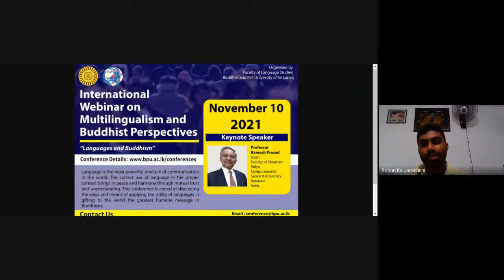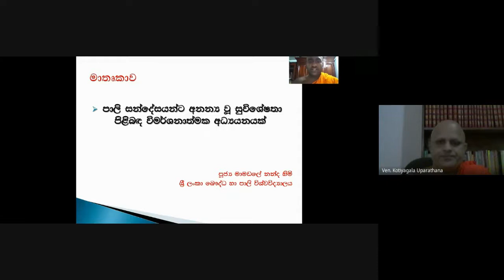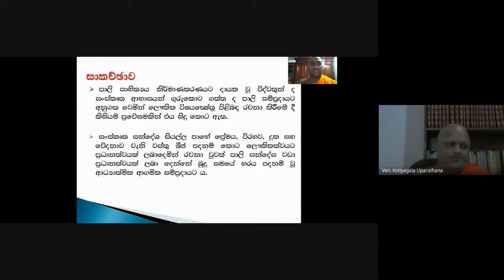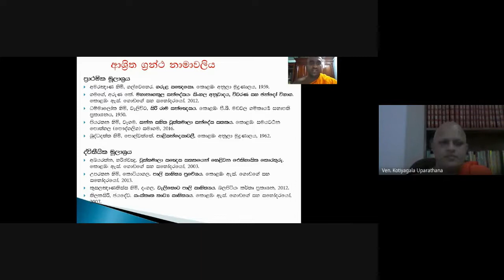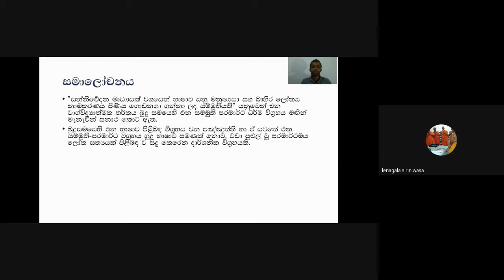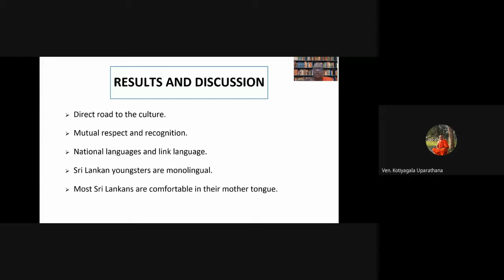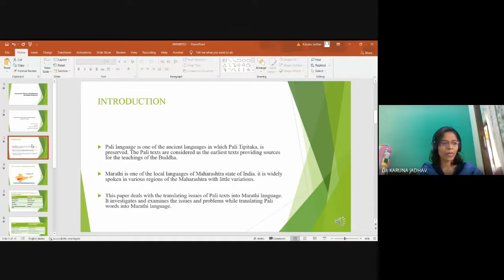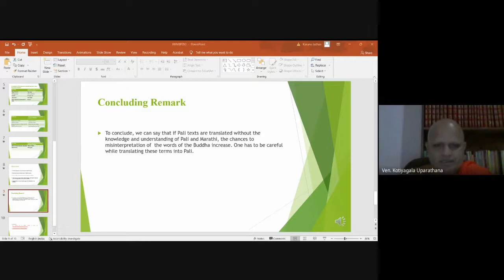IWMBP 2021 Session 2 - Peace and Re Conciliation through Languages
International Webinar on Multilingualism and Buddhist Perspectives
Organized by Faculty of Language Studies, Buddhist and Pali University of Sri Lanka

Language is the most powerful medium of communication in the world. The correct use of language in the proper context brings in peace and harmony through mutual trust and understanding. This conference is aimed at discussing the ways and means of applying the utility of languages in gifting to the world the greatest humane message in Buddhism.